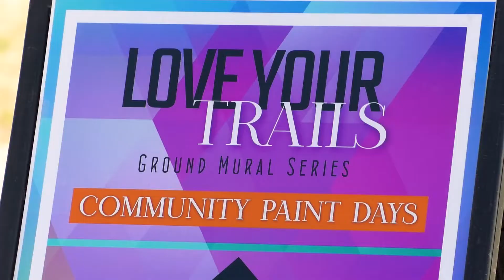Community Paint Days at Twin Lakes Park